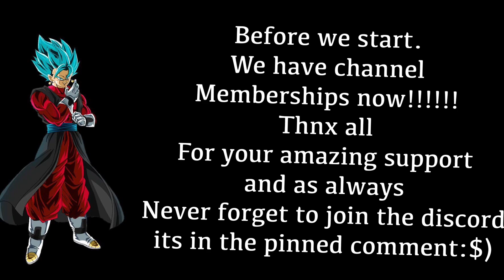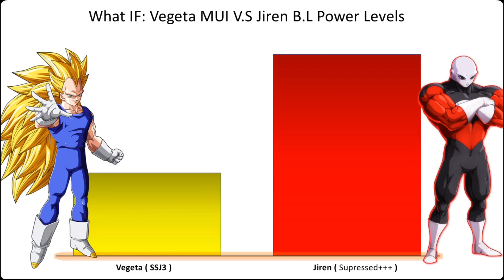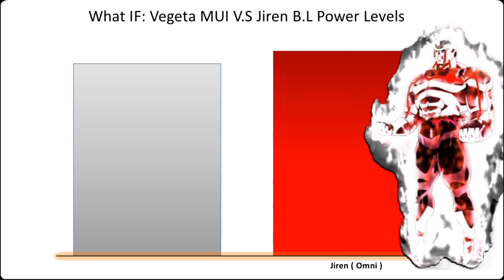Omni Rainbow SSJ5 Vegeta V.S Omni Jiren (Power Levels) JOIN THE DISCORD PLZZZ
« 𝐒𝐎𝐂𝐈𝐀𝐋𝐒 »

« 𝐒𝐈𝐃𝐄 𝐍𝐎𝐓𝐄 »
:: Sub to JSZ
Help Ma boi 15k plz

:: don’t steal this. Worked hard on it, and it’s something called plagiarism :-) I can also copyright you.